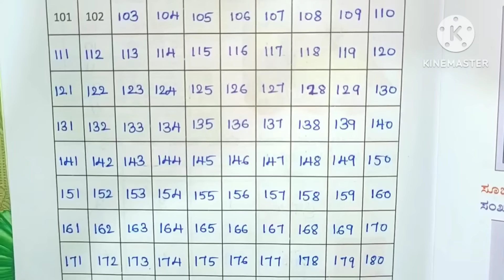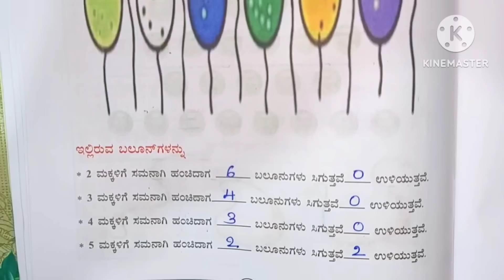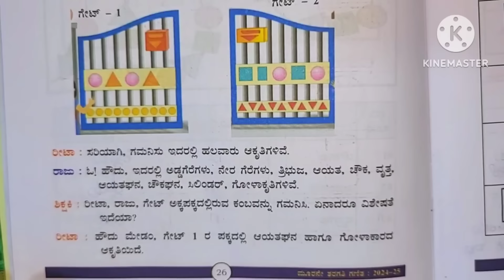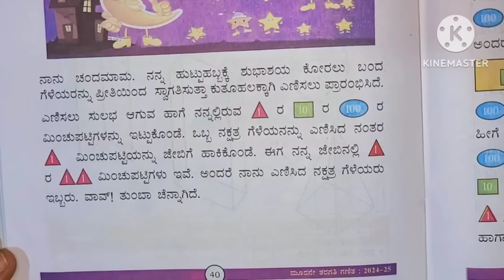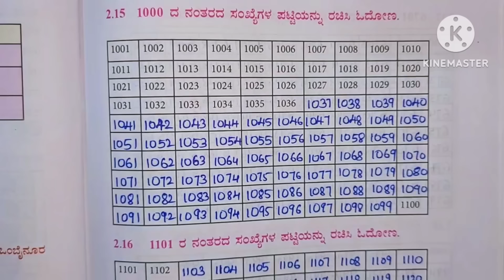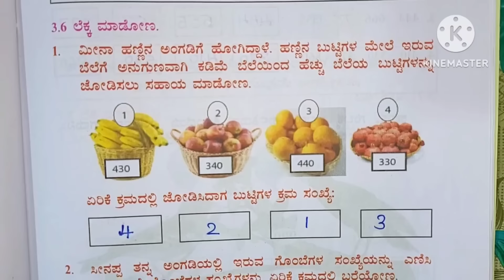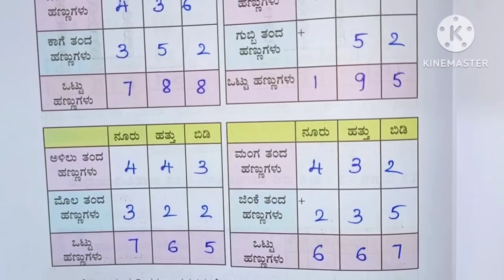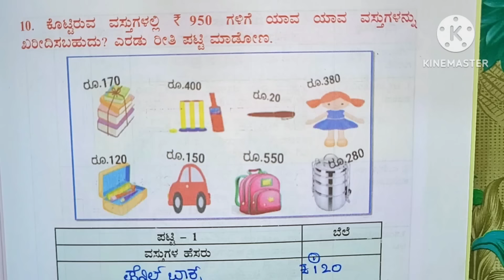3ನೇ ತರಗತಿ ನಲಿಕಲಿ ಗಣಿತ, full book answers#3rd standard nalikali maths, full book answers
3ನೇ ತರಗತಿ ನಲಿಕಲಿ ಗಣಿತ, full book answers#3rd standard nalikali maths, full book answers